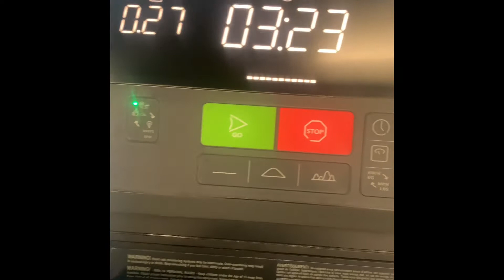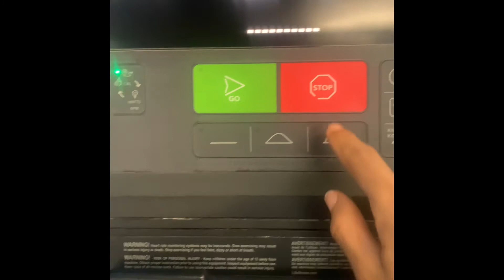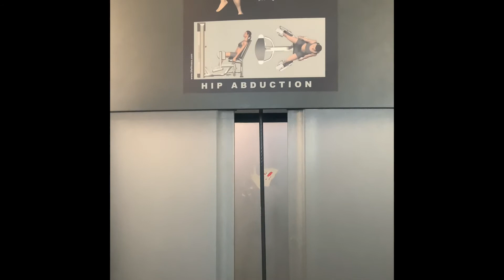Gym Day 9-18-21 Happy Saturday!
It’s ya girl Dani!!! We went to the gym to workout! Peace and light!